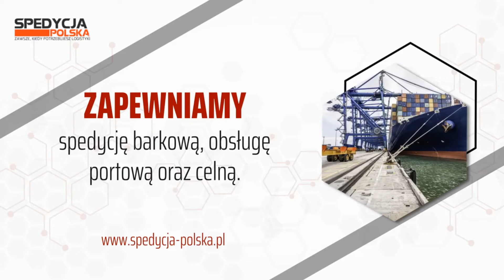Usługi logistyczne Warszawa Marko-Service Sp z o.o.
Od 2013 roku prowadzimy firmę Marko-Service. Znaleźć nas można w Warszawie. Trudnimy się przede wszystkim usługami logistycznymi.

Zapewniamy Klientom transport drogowy, transport lotniczy, morski i kolejowy. Proponujemy zarówno transport krajowy, jak i międzynarodowy. Wozimy towary między innymi na Litwę, Białoruś oraz do Czech.

Transportujemy również ładunki mrożone. Trudnimy się też odprawami celnymi. Dodatkowo jesteśmy w stanie zapakować i zmagazynować powierzony nam towar.

Ważną częścią oferty jest także transport osobisty, w tym przeprowadzki czy działalność sklepów internetowych.